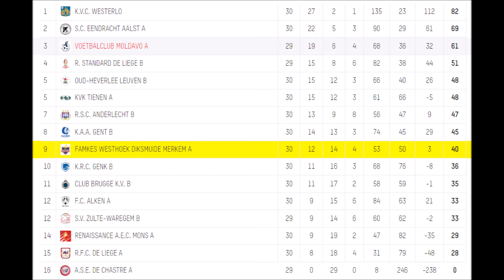OH Leuven Women B-Famkes WD Merkem A 1-3, 04-05-2024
1e nationale vrouwen, speeldag 30
OHL-FWDM
Uitslag 1-3
Goals: 9' Anouk Van Praet 1-0, 11' Hanne De Vooght 1-1, 65' Kim Vanhaste 1-2, 71' Brookelynn Cooreman 1-3